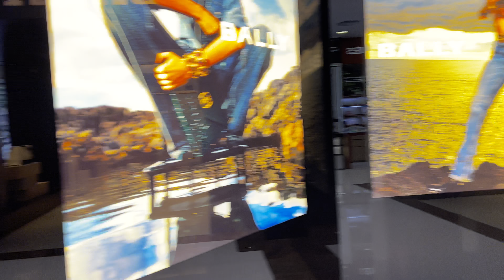[4K] Friendship store tour. || Guangzhou city virtual walking tour May 2023.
You can see virtual walking videos on this channel. Thank you for your support.